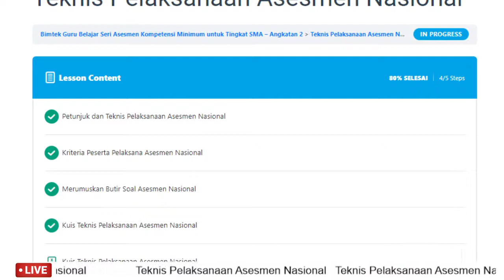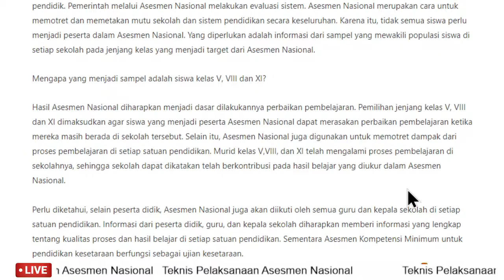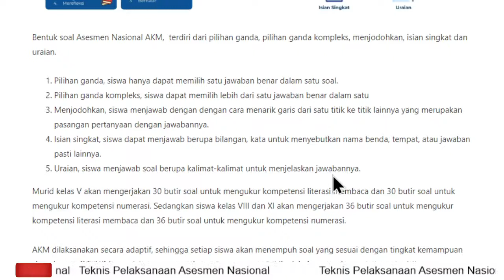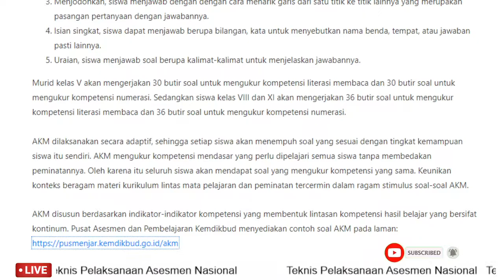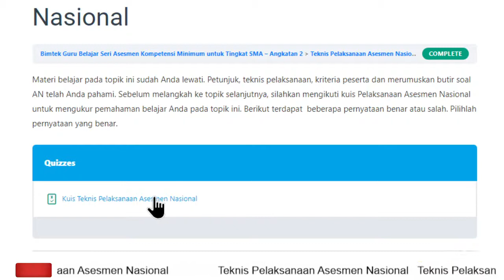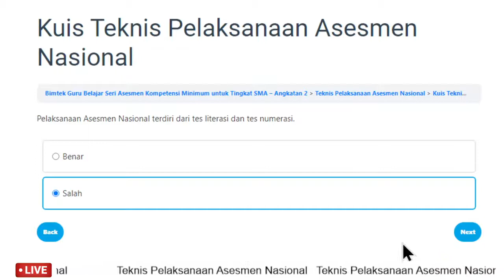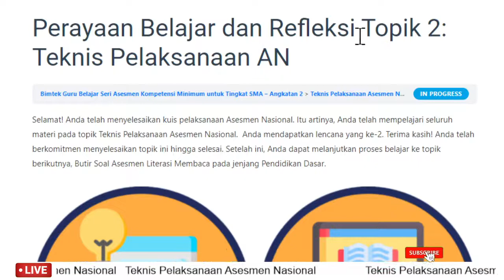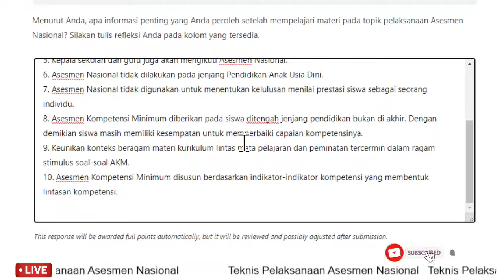Teknis Pelaksanaan Asesmen Kompetensi Minimum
Video ini berisi tentang Petunjuk dan Teknis Pelaksanaan Asesmen Nasional, Kriteria Peserta Pelaksana Asesmen Nasional, Merumuskan Butir Soal Asesmen Nasional, Kuis Teknis Pelaksanaan Asesmen Nasional.

Video ini dapat mendorong guru untuk saling belajar dengan guru yang lain dalam hal berbagi praktik baik Bimtek Guru Belajar seri Asesmen Kompetensi Minimum. Selamat belajar!